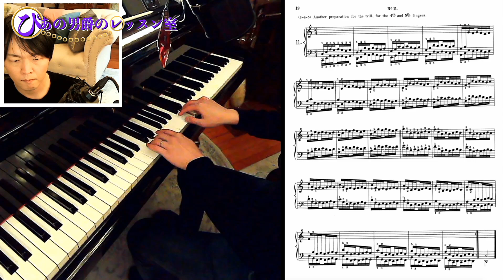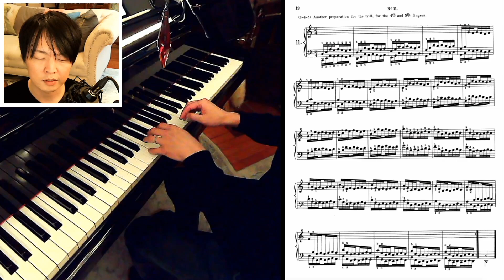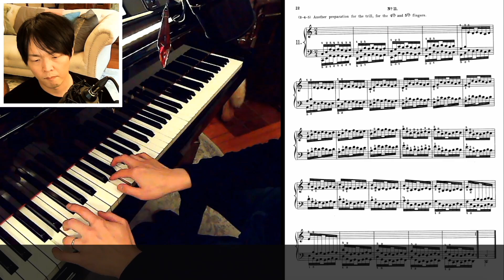【ハノンシリーズ】Hanon No.11【ピアノ基礎練習】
皆様のご支援を力に変えて頑張ります！

オンラインレッスン・個人動画レッスン：＄３５〜承ります。

こんにちは！ぴあの男爵改めゆーすけです。
このチャンネルではピアノの練習法を主なコンテンツとしてお届けします。

【当チャンネルの支援メンバー（敬称略）】

皆様からのご支援のおかげでこのチャンネルの活動を頑張ることができます。